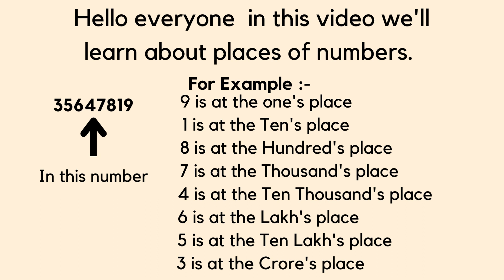Places of Number I#shorts I class6 I